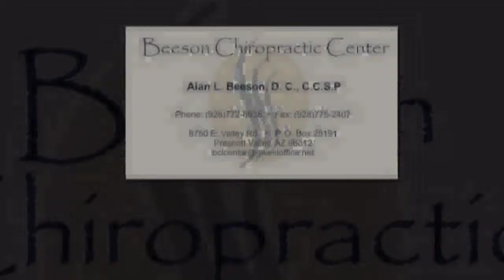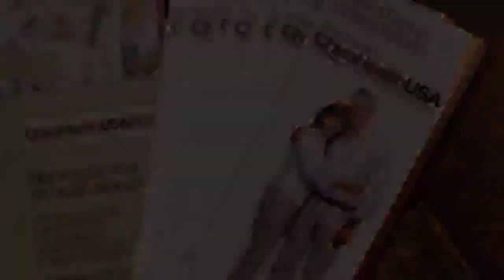Beeson Chiropractic Center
Beeson Chiropractic Center has been in business in Prescott Valley, Arizona, for 30 years.  They offer a variety of chiropractic services including adjustments, injury treatment, muscle re-education, massage, extremity adjustments, supplements, orthotics, and educational classes for nutrition, colon cleansing, sleep apnea, and exercise.

If you need a multi-media presentation produced for your business for use on the web, in your office, or at trade shows, please contact Veda Gonzalez Photography.